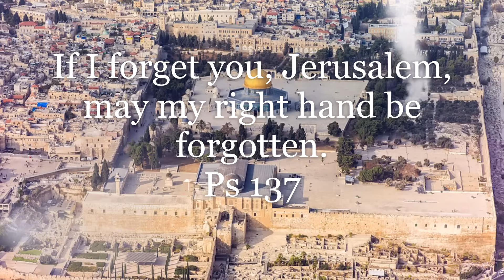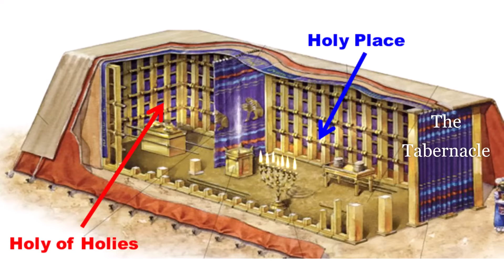ജെറുസലേം ദേവാലയം. ഇസ്രയേൽ ചരിത്രം - 3 History of Jerusalem Temples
ഇസ്രയേൽ ചരിത്രം ലിങ്കുകൾ:
അനന്യമാണ് യഹൂദ ജനതയുടെ ചരിത്രം. ആ ചരിത്രഗാഥ അരങ്ങേറുന്നതിൻറെ നടുത്തളമായിരുന്നു ജെറുസലേം ദേവാലയം. സഹസ്രാബ്ദങ്ങളുടെ പ്രവാഹത്തിനിടയിൽ ജറുസലേമിലെ ദേവാലയ ഗിരിയിൽ രണ്ട് യഹൂദ ദേവാലയങ്ങൾ തലയുയർത്തി നിന്നിരുന്നു. അവ രണ്ടും ഇന്നവിടെ ഇല്ല. തങ്ങളുടെ മൂന്നാം ദേവാലയത്തിൻറെ നിർമ്മാണമാണ് ആ ജനതയുടെ ഏറ്റവും വലിയ സ്വപ്നം. ആ ദേവാലയങ്ങളുടെ  ചരിത്രമാണിവിടെ പഠനവിധേയമാക്കുന്നത്.